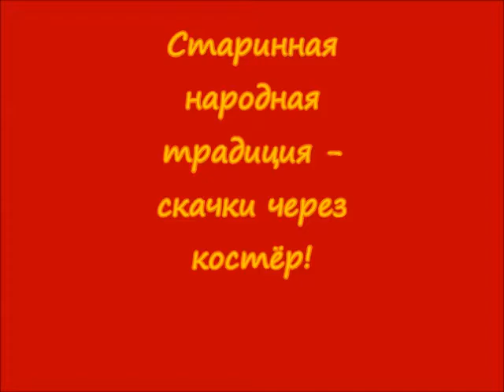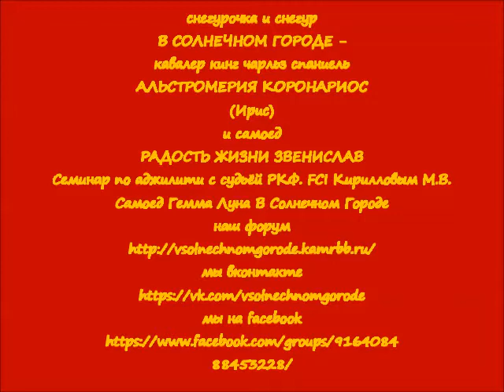старинная народная забава В СОЛНЕЧНОМ ГОРОДЕ - прыжки через костёр!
снегурочка и снегур
В СОЛНЕЧНОМ ГОРОДЕ -
кавалер кинг чарльз спаниель
АЛЬСТРОМЕРИЯ КОРОНАРИОС
(Ирис)
и самоед
РАДОСТЬ ЖИЗНИ ЗВЕНИСЛАВ
наш форум